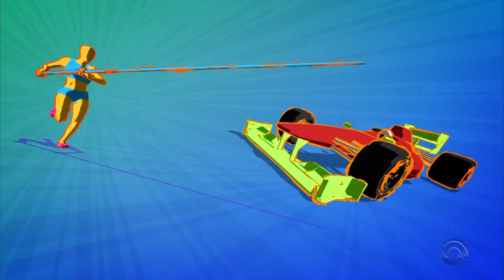[RBS TV] - Trecho inicial do Globo Esporte RS, com Alice Bastos Neves - 04/05/2021